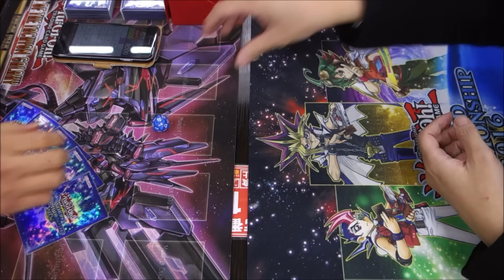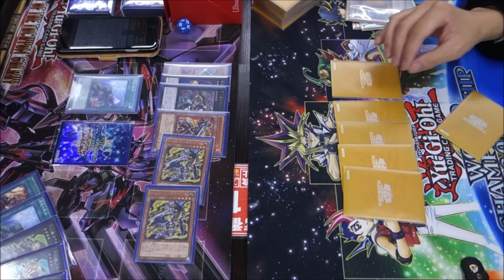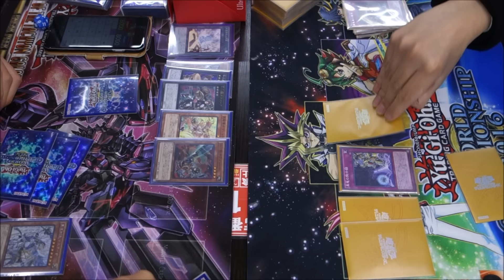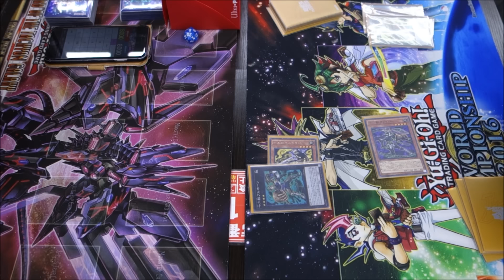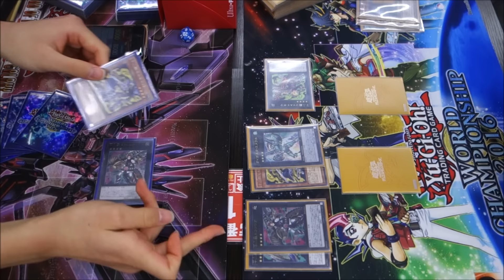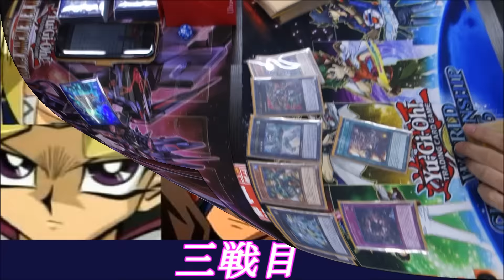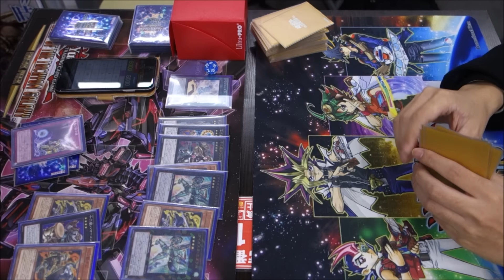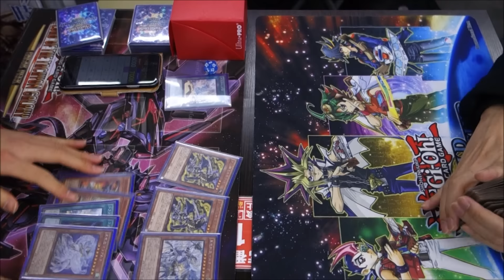【十二獣真竜】竜のしっぽ(2/4）遊戯王大会決勝戦【命削り真竜】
左　Sさん（真龍）
右　wktkさん（真龍）